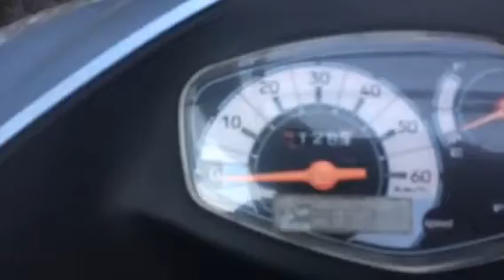アドレス50実働動画180325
現状20000で売ります

バッテリー変えないと乗れません。

ライトはロービーム点かず